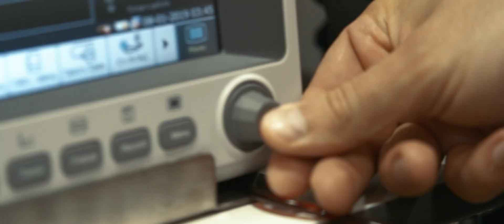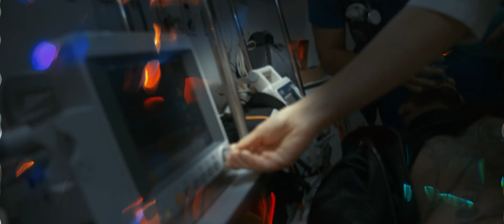Ганвест - Чёрные глаза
Rhymes Music Inc.